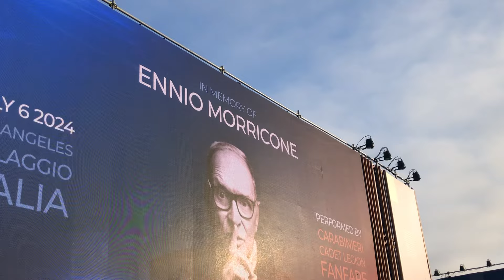Ennio Morricone 1